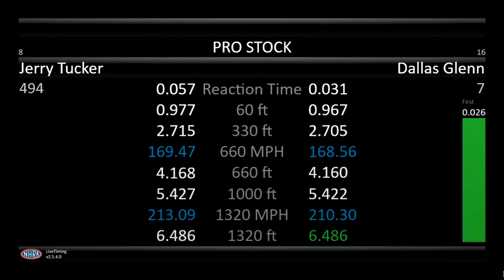Jerry Tucker, Dallas Glenn, Pro Stock, Qualifying Rnd 3, 38th annual Texas FallNationals, Texas Moto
Jerry Tucker, Dallas Glenn, Pro Stock, Qualifying Rnd 3, 38th annual Texas FallNationals, Texas Motorplex, Ennis, TX., Oct 14 2023